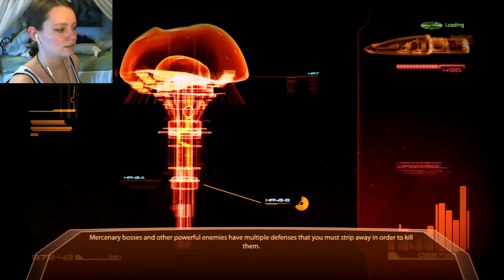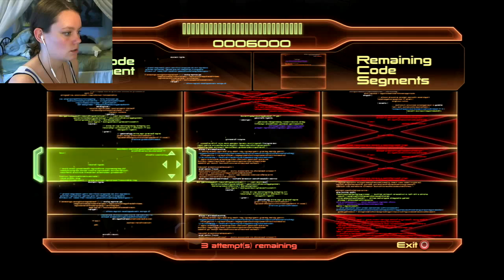Mass Effect 2 | 03 | Heat Wave = DRASTIC MEASURES!